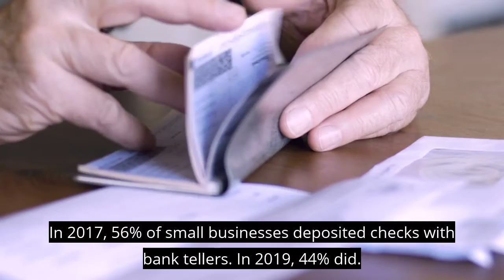Significant Decline in Small Businesses Using Bank Tellers:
Mercator Advisory Group’s most recent Primary Data report, Small Business Mindsets and Banking Habits: Attitudes Matter, based on the company’s annual Small Business PaymentsInsights survey conducted in spring 2019, reveals that 61% of small business are happy with the size of their business, yet 56% have active plans for growth. A majority (65%) also see the value in using social media as a business tool and see the value in cloud computing (62%). Further, 55% report that keeping up with new technology is “critical” to the success of their company.